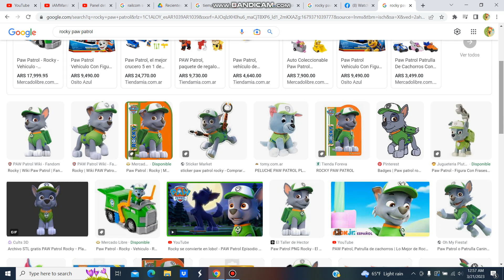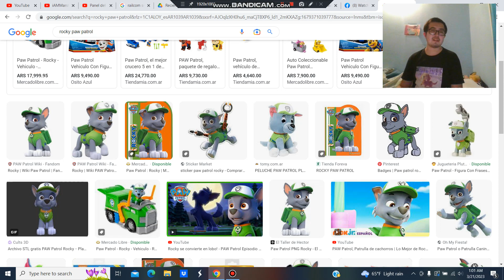LA VEZ QUE ROCKY SE LAS ARREGLO POR SI SOLO Y SALVO EL DIA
HOY LES TRAIGO UN NUEVO VIDEO HABLANDO SOBRE LA VEZ QUE ROCKY SE LAS ARREGLO SOLO Y PUDO SALVAR EL DIA!!!
ROCKY ES INSPIRACION.
DEJEN SU OPINION EN LOS COMENTARIOS!! :3